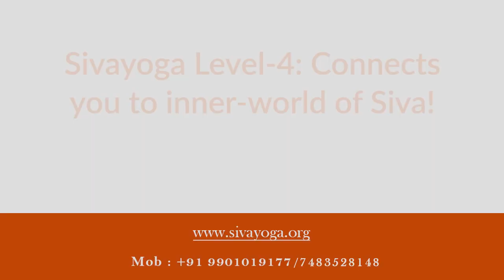Siva Sadhana Level-4: "Siva Jyoti Kriya" connects to inner world of Siva- introduction!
Siva Sadhana Level-4: "Shiva Jyoti Kriya" connects to inner world of Siva! -by Sri Sadguru Sivapremanandaji

Buy following energized products :
1)Sriyantra pendent

Ebooks:
1)Success Wisdom Ebook